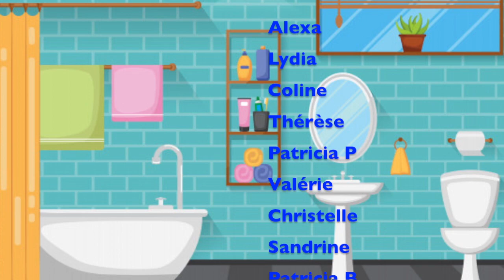Faire de la musique avec La Farandole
Montage Vidéo réalisé par David